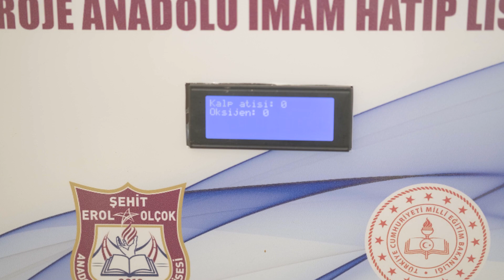EV TİPİ MEKANİK VENTİLATÖR SOLUNUM CİHAZI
İmam Hatip Okulları Başarılı Örnekler Sergisi Ar-Ge ve Proje Uygulamaları tematik alanında Kahramanmaraş/Şehit Erol Olçok Anadolu İmam Hatip Lisesi'nin "Ev Tipi Mekanik Ventilatör Solunum Cihazı" adlı çalışmasının detaylarını videoda bulabilirsiniz.
İzleyelim ve neler yapılmış görelim!